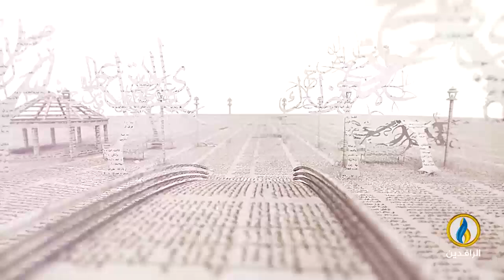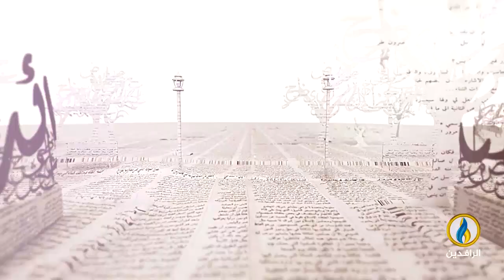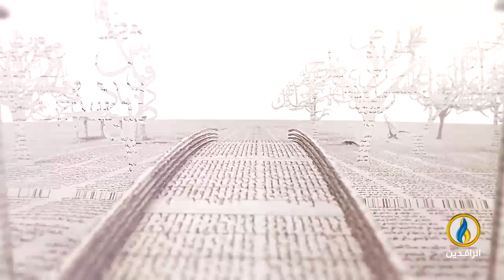بيت_القصيد | ضيفة الحلقة الشاعرة الليبية فاطمة مفتاح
تقديم:
مصطفى مطر